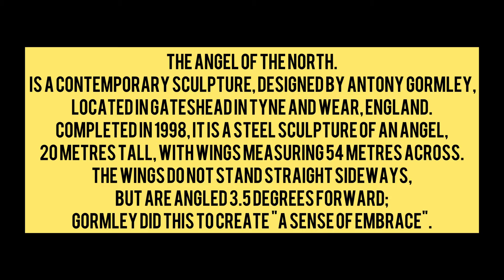ANGEL OF THE NORTH DJI MINI 2